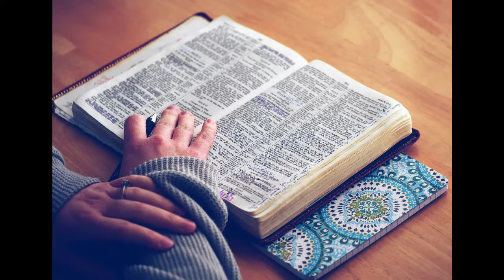14 de Mayo - Volumen 2 - 400 DEMONIOS - EL PINCHE BRUJO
PAGINA OFICIAL